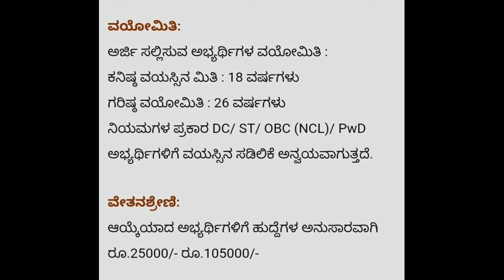ಇಂಡಿಯನ್ ಆಯಿಲ್ ಕಾರ್ಪೊರೇಷನ್ ಲಿಮಿಟೆಡ್ ನಲ್ಲಿ 513 ಹುದ್ದೆಗಳಿಗೆ ಅರ್ಜಿ ಆಹ್ವಾನ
ಇಂಡಿಯನ್ ಆಯಿಲ್ ಕಾರ್ಪೊರೇಷನ್ ನಲ್ಲಿ ವಿವಿಧ ಹುದ್ದೆಗಳಿಗೆ ಅರ್ಜಿ ಆಹ್ವಾನ